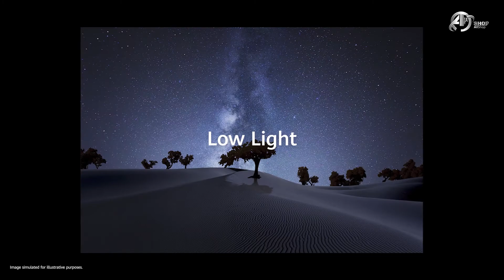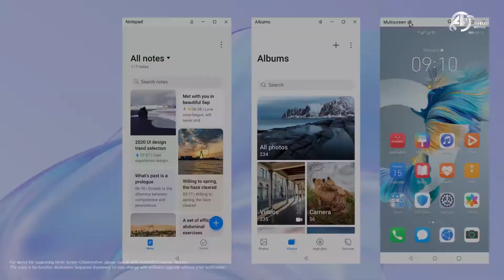Apresentação Huawei Mate 40 Series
Veja além do horizonte, explore o desconhecido e salte corajosamente para o futuro, com potência, velocidade e imaginação sem precedentes. Abrace a inteligência e viva uma vida íntima com tecnologia inovadora no HUAWEI Mate 40.

Icônico e inovador, o HUAWEI Mate 40 é uma homenagem ao equilíbrio e à simetria. O sistema de câmeras Space Ring apresenta uma janela para explorar o mundo.

As tampas de vidro preto e branco em tons puros evocam a noite e o dia, trazendo maravilhas e mistérios inesperados. Mystic Silver cria uma tapeçaria reflexiva de luz e cor, sempre mutável e sempre charmosa. Os modelos artesanais de couro vegano trazem os sabores da natureza, girassol e oliva, à vista de todos.

Brilho ao seu alcance
A tela curva 3D de 68 ° 1 de ponta a ponta oferece notável imersão, com conteúdo na tela espalhado pela superfície. Os cantos arredondados ajudam a manter seu telefone intacto e confortável ao toque.

O avançado e poderoso SoC Kirin 9000E 5G de 5 nm é capaz de realizar multitarefas, processar grandes quantidades de dados e fornecer computação AI com resposta instantânea e facilidade. Apenas deite-se e deixe-o fazer o trabalho.